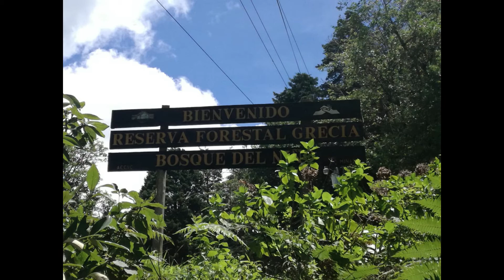Ride - Ascenso al Bosque del Niño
LIGA MTBers - Ascenso al Bosque del Niño
Fecha: Sábado 13 de Julio 2019